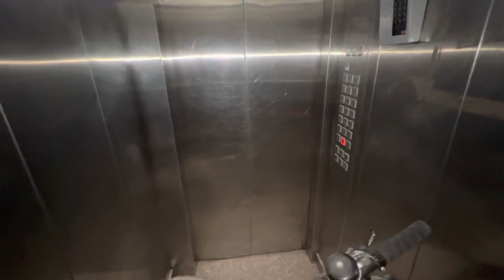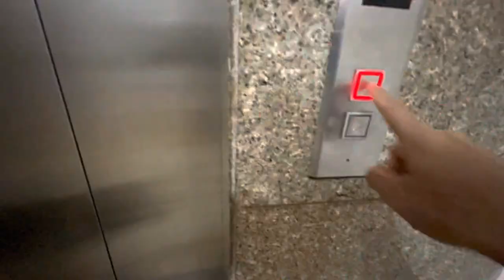How to off leash a HUSKY !! Nawab ki morning off leash walk !! Ye husky sari Bate manta hain 😳